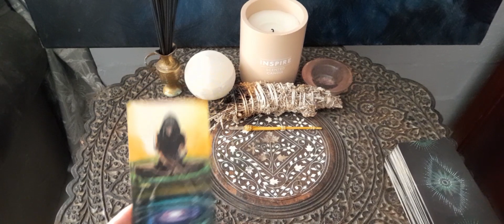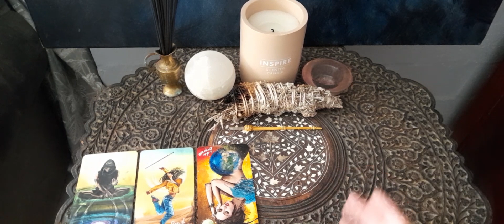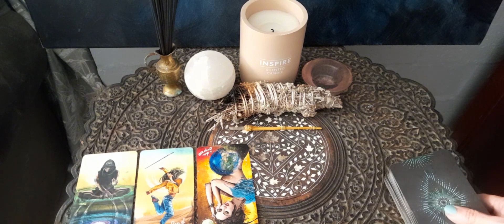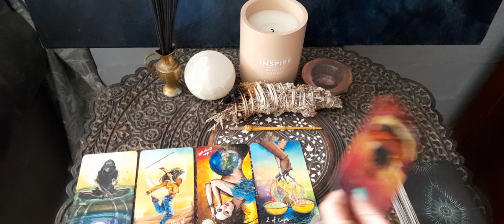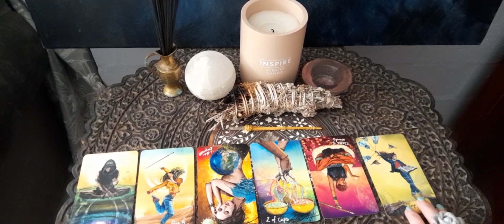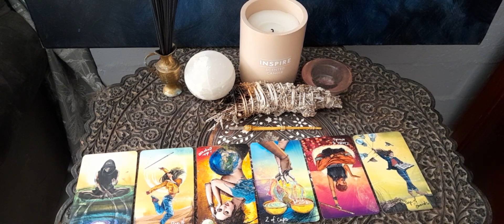Scorpio ♏ YOUR TAROT FORECAST FOR THE WEEK AHEAD! 5th - 11th February 2024.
Hello and welcome all you powerful beings of lightl!

If you would like a personal reading, follow the link below to my website!